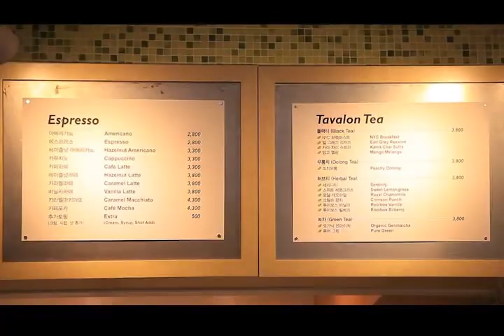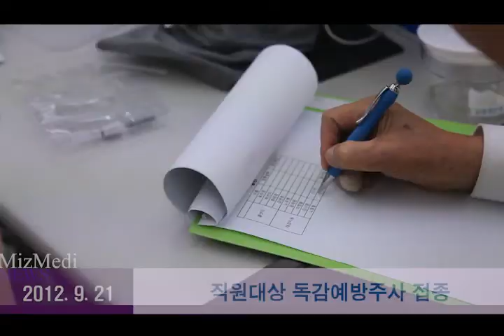2012년 10월 미즈메디뉴스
2012년 10월 미즈메디 뉴스입니다